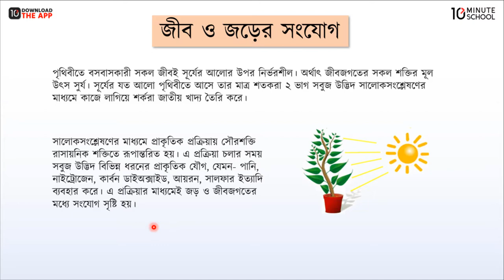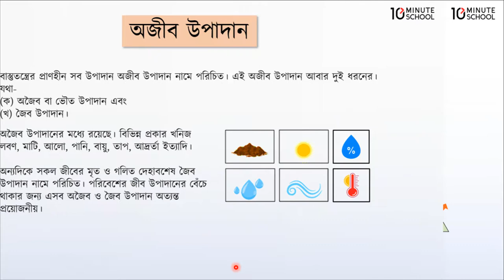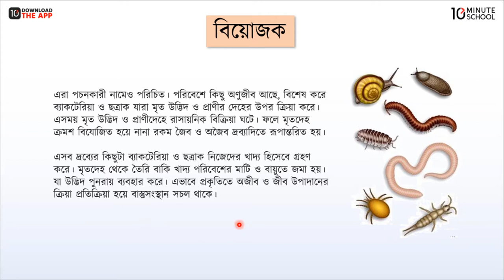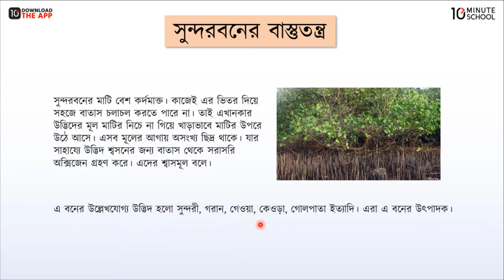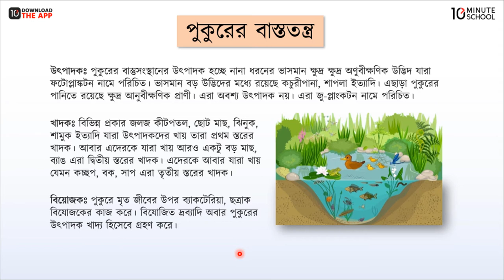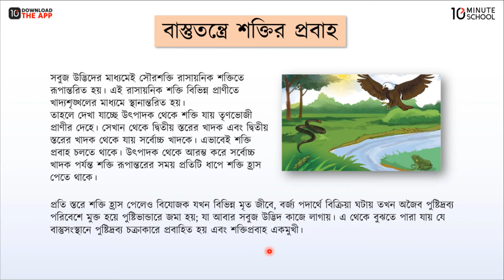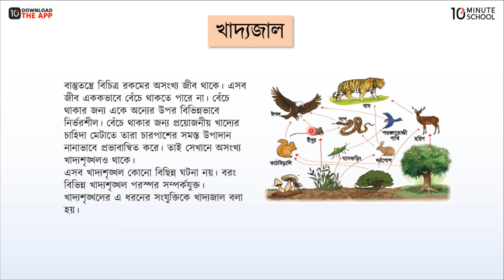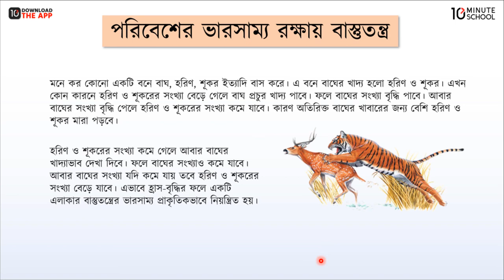অধ্যায়-১৪ ; পরিবেশ এবং বাস্তুতন্ত্র